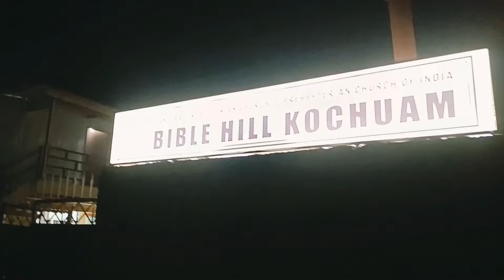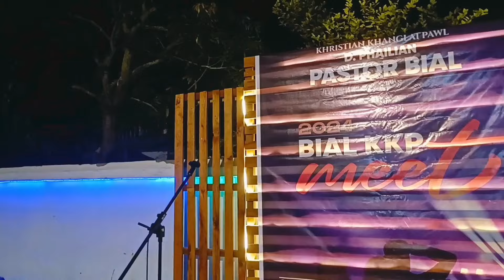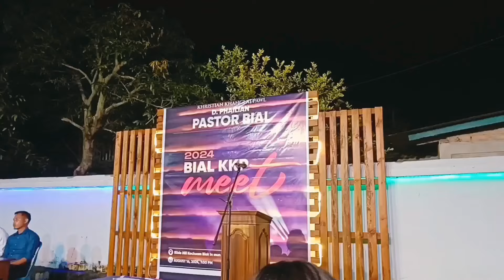MARY VAIPHEI || D.Phailien Pastor Bial Kristian Khanglai Pawl Meet-2024